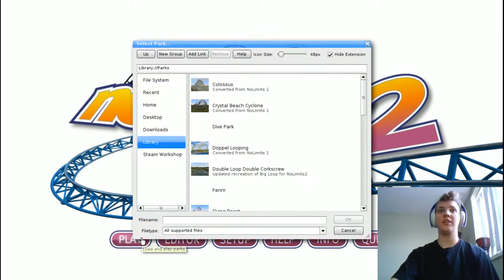I broke my chair | No Limits 2 Rollercoaster Simulator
Yea...
...Just yea *sigh*